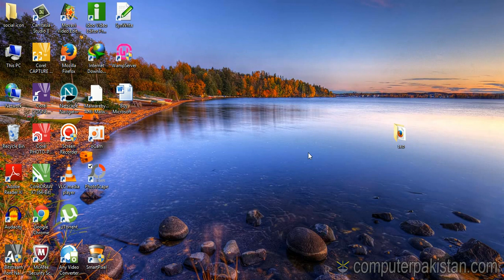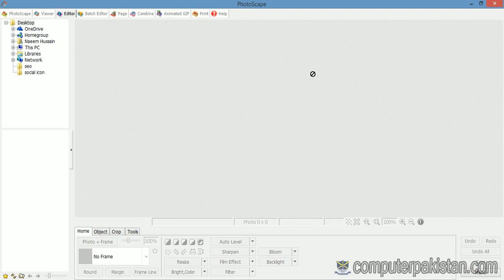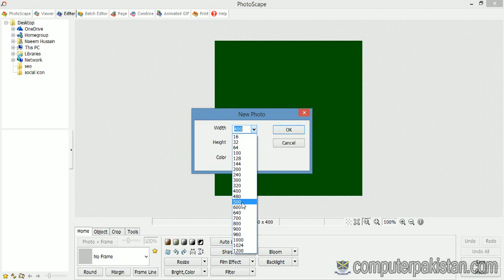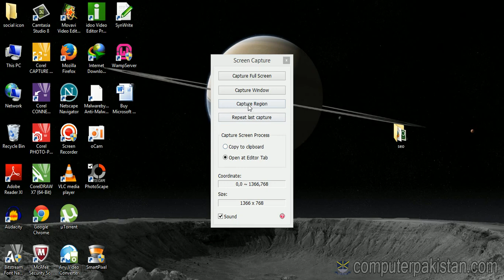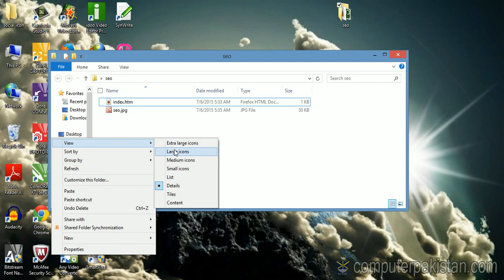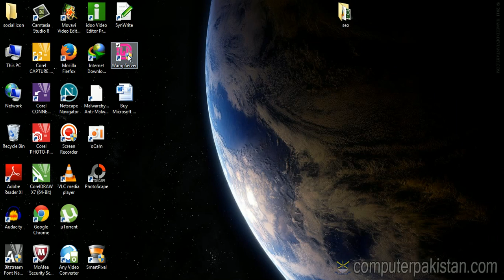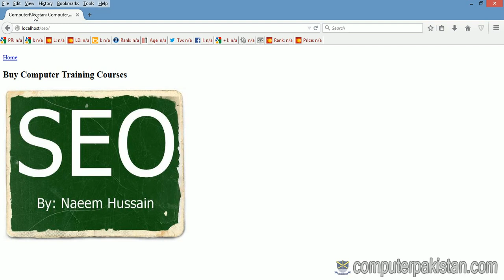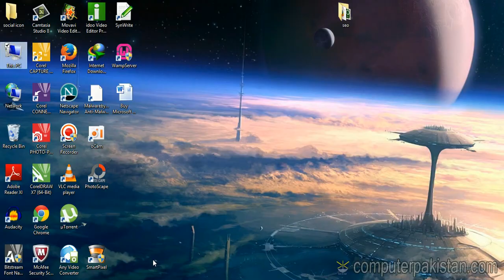06 Create A Seo Web Page Learn SEO-3 Professional skills SEO |Search Engine Optimization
we will discuss onpage seo, keywords selection criteria, keywords research porcess, keywords research tools, seo strategy, website structure for seo strategy
How the SEO Process Works
SEO Strategy for Different Types of Websites Stages
Right Website Structure for right SEO
On-Page SEO - Keywords Selection for Pages
Role of Blog for SEO
Role of Schema for SEO
How to use Yoast plugin
Off-Page SEO - Backlink
Use of Anchor Text